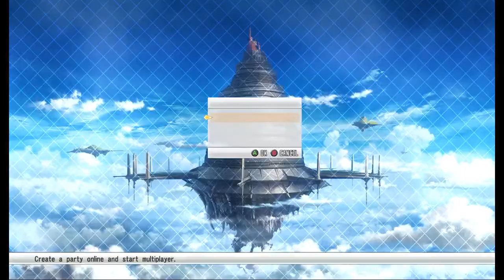SI SAO RE HF ソードアート・オンライン －ホロウ・フラグメント－ PC Part 181 Unlocked Area Exploration Done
Boss Door Found!